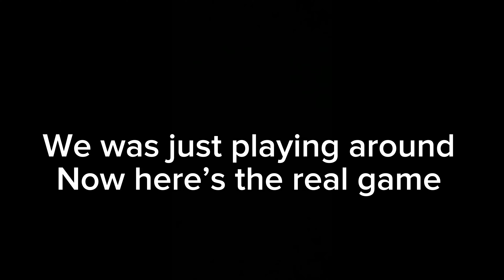5v5 basketball game 🏀‼️(MUST WATCH ) very funny 😂😂😂